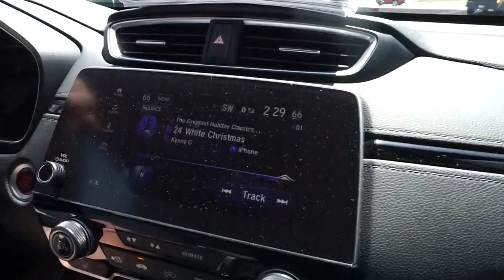LETTING THE PERSON IN FRONT OF ME DECIDE WHAT I EAT FOR 24 HOURS | JESSICA O'DONOHUE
Join us to let the person in front of us order and decide what we eat for 24 hours! We had so much fun making this video and hope you will enjoy it just as much! We are planning on filming a Q&A so be sure to leave your questions down below!